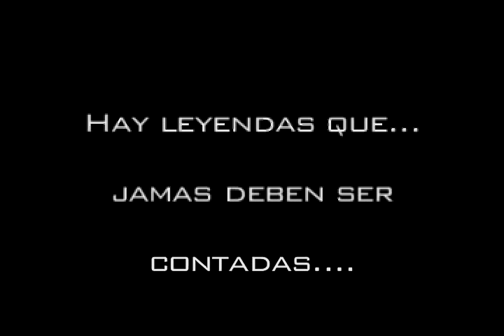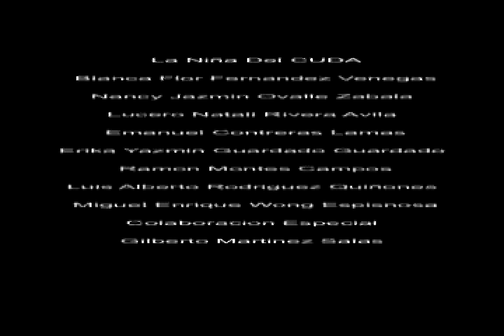UT Nayarit Presenta el trailer La niña del cuda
una disculpa por el video anterior de la niña del cuda, por problemas de codecs de mac y windows el video se veia muy mal, pero ahora pudimos rescatarlo en formato avi de baja calidad y lo malo es que se ve muy pixeleado, en cuanto podamos tener el video en HD lo informare y lo subire reemplazando este, ATTE luis Alberto El chico amarrado en la silla XD.
Director del video y el que tuvo la idea del proyecto: Miguel Wong
Colaboraciones especiales:
Gilberto Martinez
Personajes:
Miguel Wong
Luis Quiñones
Lucero ¿?¿?¿?
Blanca Venegas
Nancy Ovalle
Erika Guardado

Director de camaras:
Ramon Campos

Colaborador de equipo:
Emmanuel Lamas.

Por su preferencia gracias:
Desde UT comercializacion
Co- 52 54 55
Gracias a todos nuestros compañeros y a nuestro profesor LDG. Amaury Lopéz Bernal